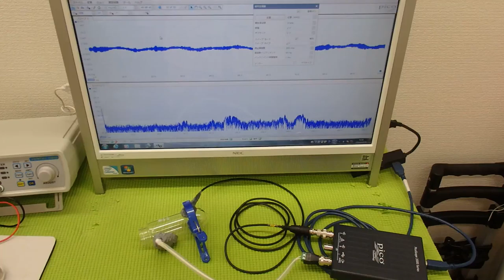超音波システム技術 ultrasonic-labo （超音波プローブの発振制御）